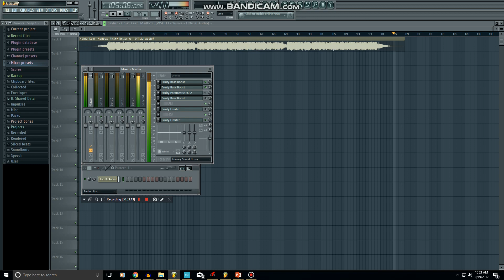Chief Keef - Mailbox [Bass Boosted] 🔥